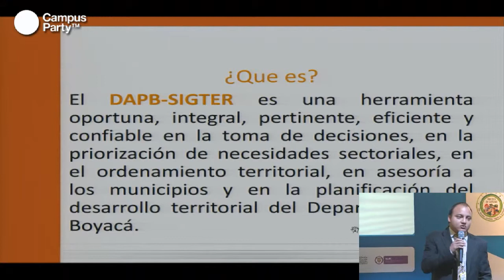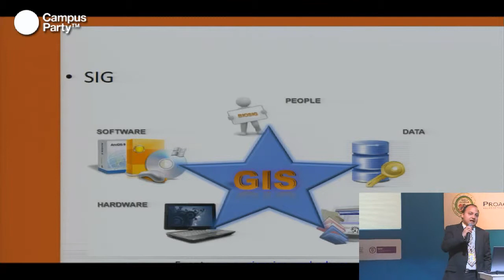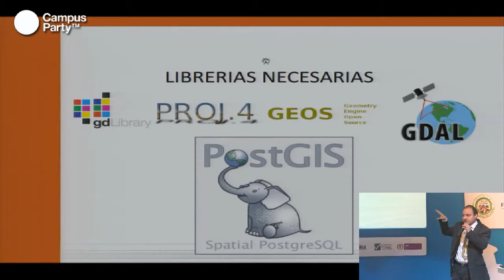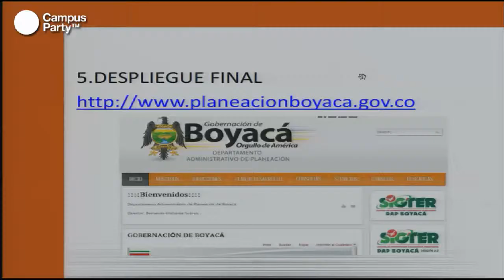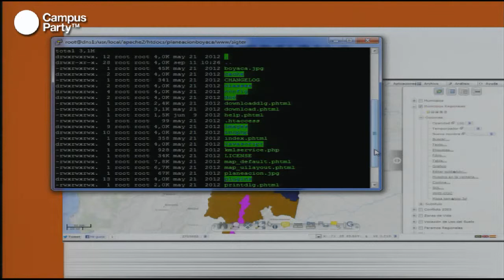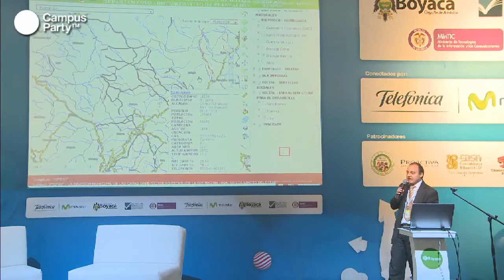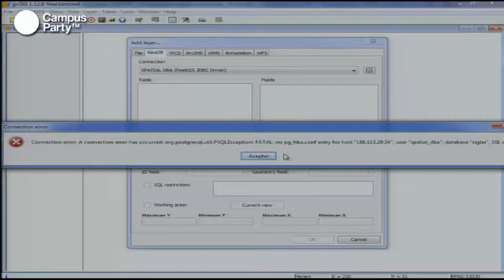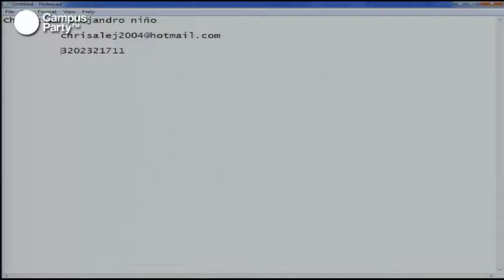Boya.ca - Sistema de información geográfica territorial de Boyacá en software libre